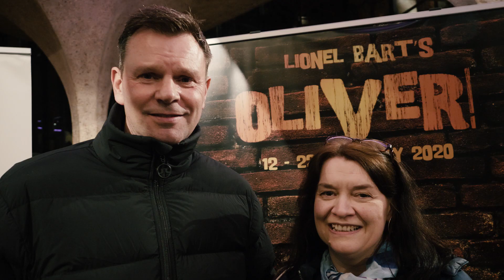York Light's Oliver! Trailer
Following their much-loved production of Grease, York Light Opera Company are back for their 60th consecutive year performing on our stage with this family-favourite classic musical, based on Charles Dickens’ novel Oliver Twist – 60 years after its West End debut.

The streets of Victorian England come to life with the timeless story of a boy who dared to ask for more. Travel with orphaned Oliver as he escapes the workhouse and finds himself in London’s murky underworld, encountering colourful characters including conniving crooks, Fagin and the Artful Dodger, the lovely Nancy and the wicked Bill Sykes. Will he ever get the chance to discover his true home and a family to call his own?

‘Consider yourself’ at home with Lionel Bart’s classic musical, with all your favourite songs: Food, Glorious Food, You’ve Got To Pick A Pocket Or Two, Oom-Pah-Pah, and As Long As He Needs Me. This show for all ages will tug at your heart strings, put a smile on your face and certainly make you ask for more!